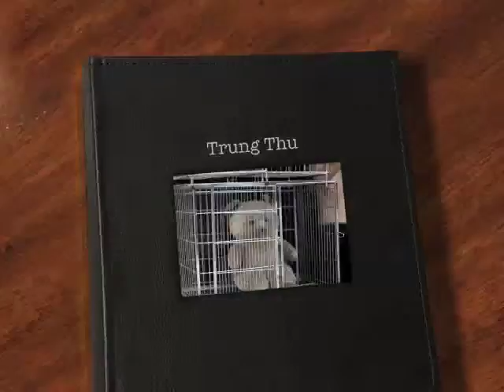Trung Thu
Cho phần trẻ con trong tôi...